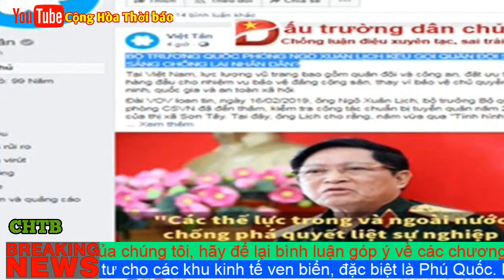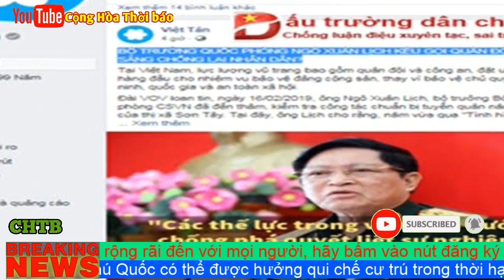Kẻ Nào Muốn Đ.ảo Chính, Khiến Cho Tam Trụ Và Bộ Cá Tran Run Sợ Mất Ngủ !?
Những năm gần đây nhà cầm quyền Việt cộng đã nhiều lần nêu ra vấn đề tự diễn biến, tự chuyển hóa trong nội bộ đảng, với các đảng viên đại biểu, trong những  lần đại hội đảng Cộng Sản, điều đó đã cho chúng ta biết, phong trào tự diễn biến, tự chuyển hóa đang xãy ra trong lòng đảng Cộng Sản, đang tạo ra sự chia rẽ trầm trọng giữa các thành phần đảng viên Cộng Sản. Phong trào này một khi lớn mạnh nó sẽ giật sập chế độ Cộng Sản hiện tại, đó là sự thật, mà tập đoàn cầm đầu đảng Cộng Sản Việt Nam đang lo sợ, chúng đang ra sức phòng chống và tìm cách đối phó để mong cho đảng không sụp đổ.

Đối với các tổ chức đấu tranh vì dân chủ, vì Tổ Quốc Đại Việt của chúng ta thì sao?, chúng ta cần phải làm gì?  để hổ trợ, để đẫy mạnh phong trào tự diễn biến tự chuyển hóa này, mỗi ngày một lan tỏa rộng lớn, từ những đảng viên này sang những đảng viên khác, từ cán bộ cấp thấp đến cán bộ cấp cao trong đảng Cộng sản, đẫy mạnh và làm lan tỏa sự tự diễn biến, tự chuyển hóa từ cá nhân thành tổ chức. Từ đó chúng ta sẽ vận động và kêu gọi toàn dân Việt, hợp sức cùng các lực lượng tự diễn biến tự chuyễn hoá, đang có trong lòng đảng Cộng Sản, để cùng nhau quyết tâm giật sập chế độ Cộng Sản độc tài bán nước tại Ba Đình, sau đó tiếp tục vận động toàn dân cùng nhau xây dựng lại Tổ Quốc, tạo dựng lại chính thể mới, dân chủ hiến định, pháp trị và đa nguyên.